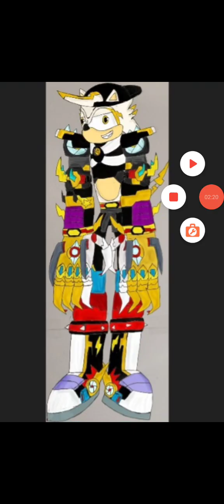Stuck (For Heaven and Static)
Things get sticky for Slam-itt, and the team and Slam-itt thought of an idea.